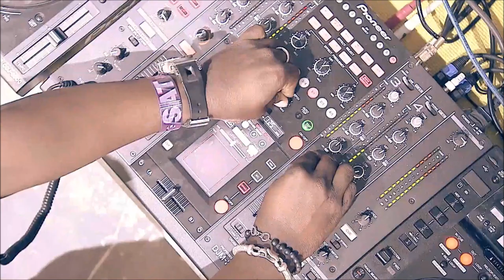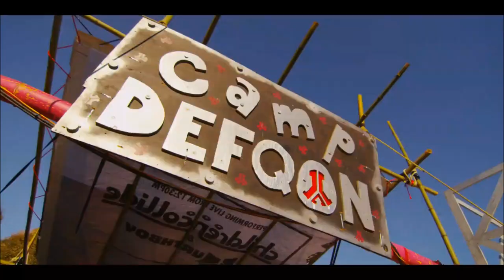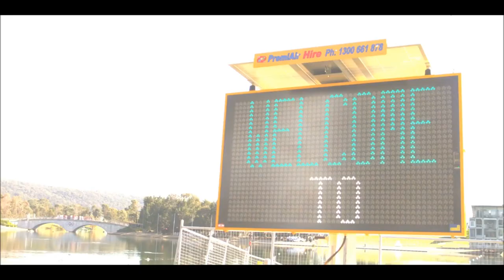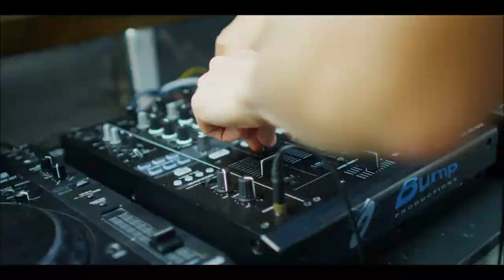Yovel Harush - Summer SET 2013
New Summer set 28mins-
Mixed By - Yovel Harush

Credits: Afrojack, Alvaro, Audio Bastardz, Bassjackers, Tonic Feat. Tarantula Man, Blasterjaxx, Daddy's Groove & Cryogenix, Denzal Park - Warp 13, Deorro Feat. Tess Marie, Dimitri Vegas & Moguai & Like Mike, Ferry Corsten & Bassjackers, Franky Rizardo, George Acosta & Henry John Morgan, Gregor Salto, Hardwell feat. Amba Shepherd & Lucky Date, Kid Kaio, Knife Party, Laidback Luke & Dimitri Vegas & Like Mike, Major Lazer Feat. Busy Signal & Spenz & Smiley, Mightyfools, Muzzaik & Dave Martin, Oleg Espo & Offshore Wind, Oliver Heldens, Pelari, Showtek, Sidney Samson feat. Gwise, Martin Garrix, Spencer & Hill, Timmy Trumpet, W&W, Yovel Harush, Oren Diatlvizky.

0:00-0:15 - Yovel Harush & Oren Daitlvizky Ofiicial
0:15-2:20 - Showtek - Slow down (Original Mix)
2:20-3:22 - Dimitri Vegas & Moguai & Like Mike - Mammoth
3:22-3:53 - Sidney Samson Ft. Martin Garrix - Torrent (Original Mix)
3:53-5:23 - Apollo (Lucky Date Remix)
5:23-5:52 - Oliver Heldens - Stinger (Original Mix)
5:52-6:23 - Alvaro - Rock Music (Original Mix)
6:23-7:10 - W&W - Lift Off! (Original Mix)
7:10-7:56 - Gregor Salto - Azumba (Original Mix)
7:56-8:42 - Alvaro & Mercer feat. Lil Jon - Welcome To The Jungle
8:42-9:14 - Alvaro & MOTi - NaNaNa
9:14-9:45 - Bassjackers - Crackin (Original Mix)
9:45-10:30 - Ferry Corsten & Bassjackers - Collision (Original Mix)
10:30-11:01 - Mightyfools - Footrocker (Original Mix)
11:01-11:52 - W&W - Thunder (Original Mix)
11:52-12:50 - As Your Friend (Sidney Samson Remix)
12:50-13:55 - Oleg Espo & Offshore Wind - 1.2.3.4. C'mon
13:55-14:26 - Deorro Feat. Tess Marie - Come And Get Me
14:26-14:58 - Knife Party - 'LRAD'
14:58-16:14 - Afrika (R3hab and Ferruccio Salvo Remix)
16:14-17:16 - Blasterjaxx - Koala (Original Mix)
17:16-18:02 - Kid Kaio - Are Ya Ready (Original Mix)
18:02-18:48 - Daddy's Groove & Cryogenix - Vertigo (Original Mix)
18:48-19:46 - Denzal Park - Warp 13 (Original Mix)
19:46-20:48 - George Acosta & Henry John Morgan - Ding Dong
20:48-21:35 - Audio Bastardz - Come On!
21:35-22:35 - Muzzaik & Dave Martin - Lets Go (Original Club Mix)
22:35-23:55 - Spencer & Hill - 1234 (Original Mix)
23:55-25:50 - Timmy Trumpet - Snapback (Original Mix)
25:50-28:43 - Watch Out For This (Spenz & Smiley Remix)